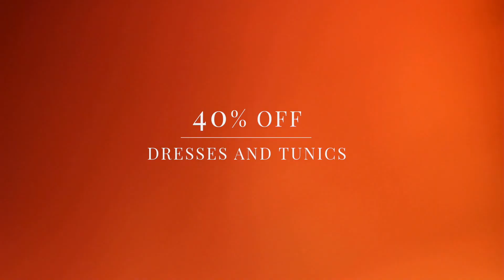|| 40% Off Dresses And Tunics ||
Shop and save 40% off all dresses and tunics! This amazing offer is for one weekend only, so what are you waiting for? Save now in our best selling departments!